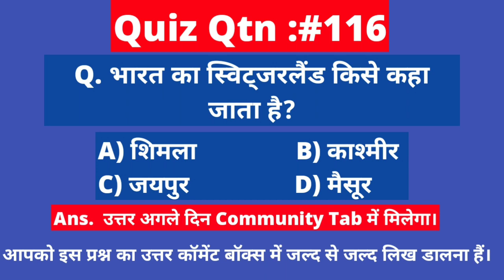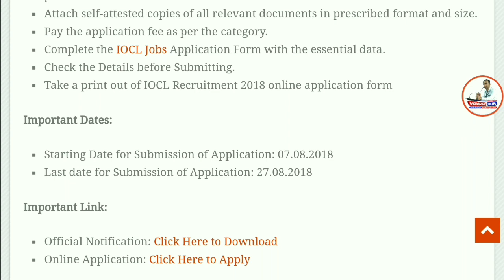Indian Oil में सीधी भर्ती Recruitment | GovtJobs || OfficeAssistant SarkariNaukri || Syllabus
Namaskaar Dosto, Employment Hub ke is Episode me maine aapse Indian Oil Corporation Ltd (IOCL) Recruitment 2018 , ki Vacancy details share ki hain.Mujhe umeed hai ki yeh video aapko pasand aayega.Go grab the job.Best of Luck.